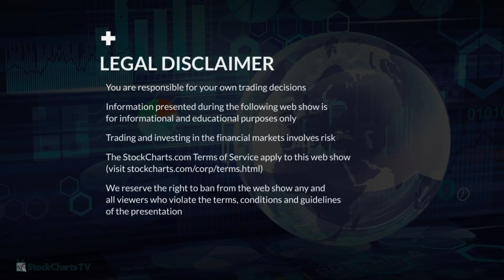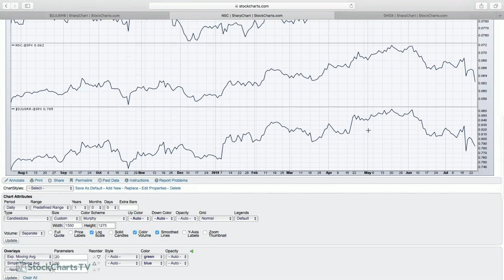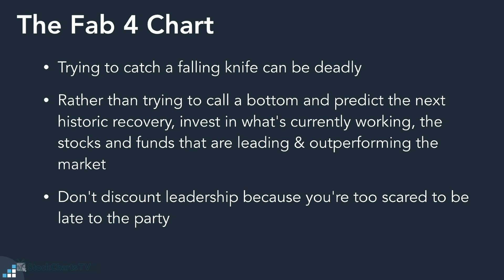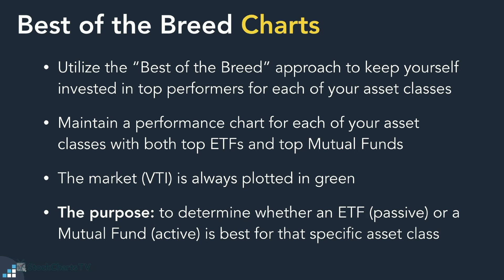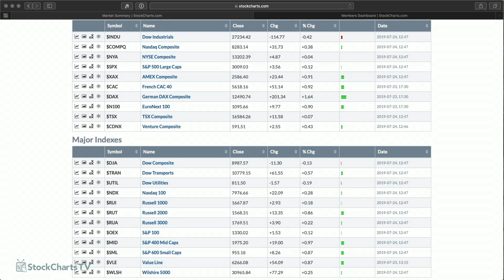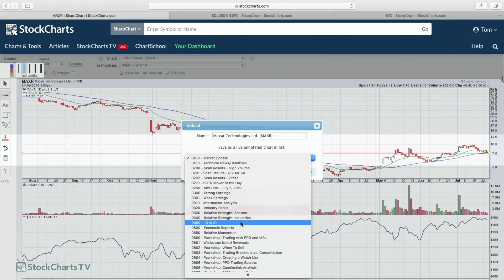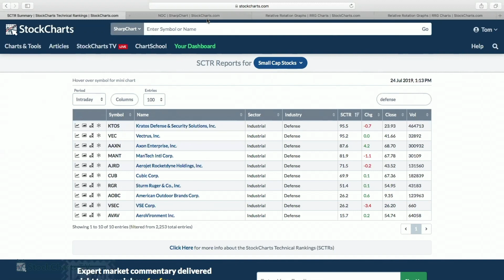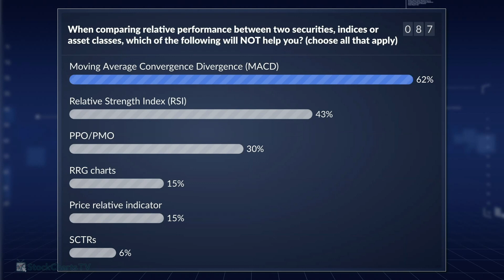Gatis Roze | MarketWatchers LIVE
To continue our exciting “Relative Strength Week”, Gatis Roze joined us to talk about his use of “tensile trading” to find stocks with relative strength in comparison to the market in general. Tom and Erin finished the show with a StockCharts Technical Rank (SCTR) Report and Relative Rotation Graphs (RRGs) to demonstrate other ways to determine relative strength.